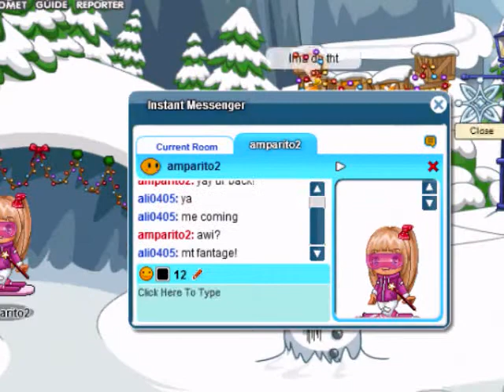~Fantage~ The Ski Lesson! =)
me and my besties take skiing lessons on Fantage.com
:P lolz
Ft. Ali0405, Amparito2, Jikorox, (skiiers!) and Dani8777 (coach!)